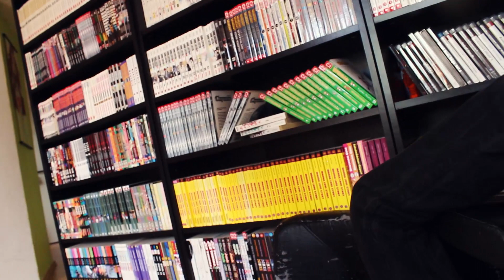Ice Bucket Challenge IN EPISCH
[✇]  ÜBER DAS VIDEO:
Die Ice Bucket Challenge startete als eine Aktion um auf die Nervenkrankheit ALS (Amyotrophe Lateralsklerose) aufmerksam zu machen. Leider weist nicht jeder Youtuber direkt darauf hin!

Der Gute Manniac hat uns für diese Challenge getaggt! Wer getaggt wird, der hat 24h Zeit sich an der Challenge zu beteiligen oder aber spendet 100$ an die ALS-Hilfe! - Und wer ganz eiskalt ist, so wie wir,  der macht einfach BEIDES! Abschließend nominiert man noch 3 weitere Mitmenschen für die Challenge!

Hier kannst du dich über die Krankheit informieren und findest ausserdem die Kontonummer, an die du spenden kannst:

Cons:
- Aninite 2014: 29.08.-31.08. NICHT DA, NUR WARE! (Schwechat, Österreich) *
- Frankenmexx: 20.09. SIND DA! (Nürnberg)
- NiCon: 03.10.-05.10. SIND DA! (Hannover)
- Frankfurter Buchmesse: 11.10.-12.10. NICHT DA, NUR WARE!
- BiMaCo: 18.10. SIND DA! (Bitterfeld, nahe Dresden)
- Animaco Berlin: 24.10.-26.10. SIND DA! (Berlin)
- Yukon: 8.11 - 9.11. SIND DA! (Solingen)

( * Auf diesen Messen sind wir nicht persönlich zugegen! Ihr könnt signierte Poster und Autogrammkarten am Rune-Stand erwerben!)

[¤]  UNSER EQUIPMENT:
Macbook Pro 13"

[✉]  PAKETE/FANPOST bitte an:
Chan Zandorf
Buscheystrasse 48
58089 Hagen

[♪]  MIT MUSIK VON:
"Epic Action Trailer"
composed by Ron Passaro (Taking Action) on AudioJungle.
Licensed by AudioJungle
Endcard:
"Go Kart - Dropmix"